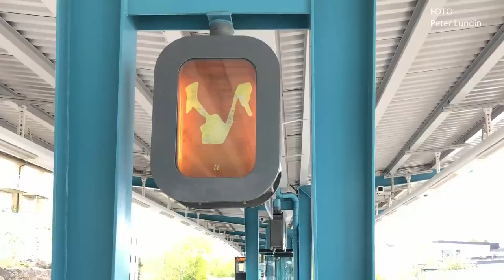2021-05-21 KÄRRTORP - STOCKHOLMS TUNNELBANA ( Foto Peter Lundin )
Copyright: ARONIA | Film, Haninge